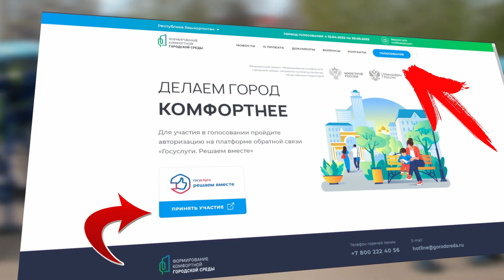Городская среда КАК Голосовать